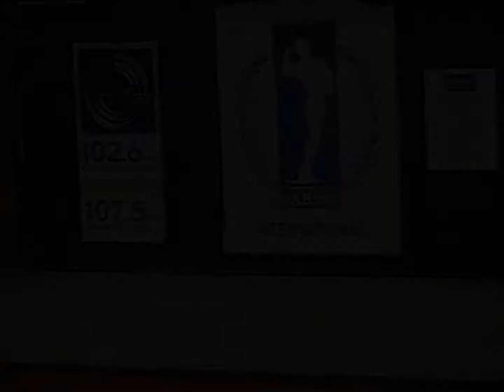Mario Hemmer, NABBA Austria Best Built Athlete 2000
Stadtsaal Steyr, September 9th